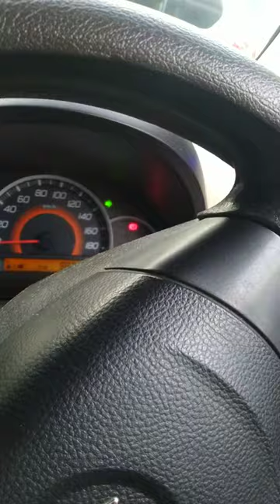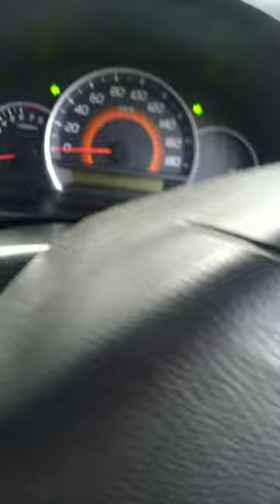Add manual key Suzuki wagon R Immobilizer tipe GL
Duplikat kunci manual wagon R tipe GL Immobilizer ,dibawaan mobil tidak dipasang modul remote ,jadi ga bisa diprogram remotenya